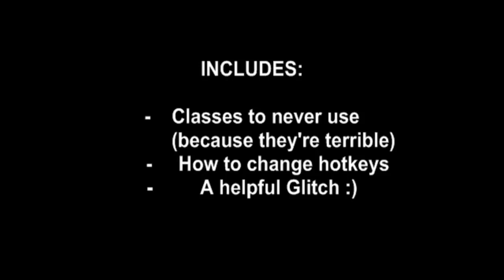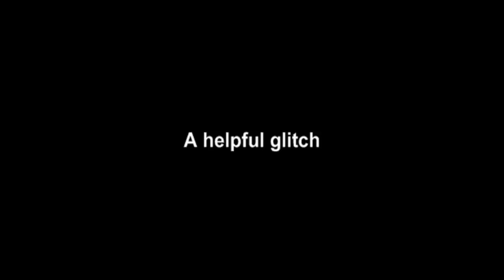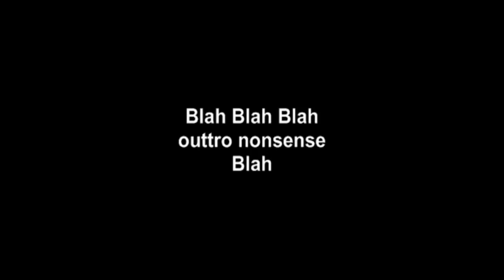How To Be Good At RotMG - Beginner's Guide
In this video, I show you a couple helpful tips and tricks to get started playing RotMG.